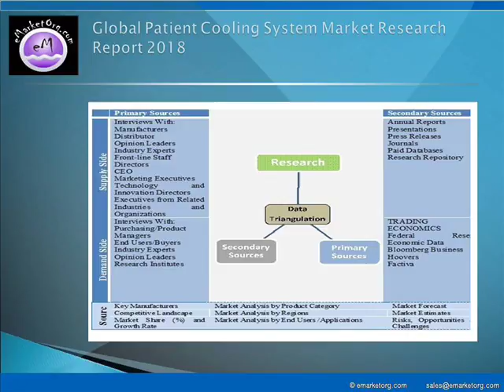Patient Cooling System Market Opportunities, Risk & Driving force till 2025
The report gives in depth industry analysis on Patient Cooling System market. It helps in visualizing the composition of the Patient Cooling System market across each indication, in terms of type and applications, highlighting the key commercial assets and players. Report Pinpoint growth sectors and identify factors driving change. This study helps in understanding the competitive environment, the market’s major players and leading brands. The five-year forecasts can help to assess how the market is predicted to develop.

Available complete report of this research with TOC and List of Figures